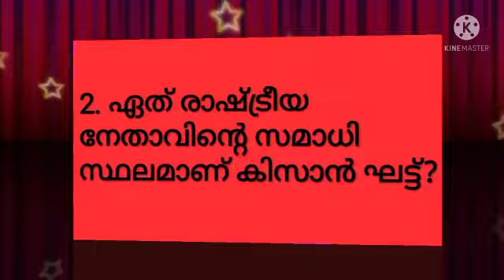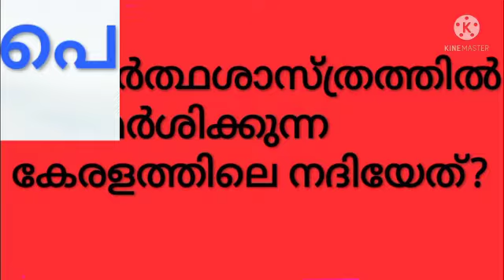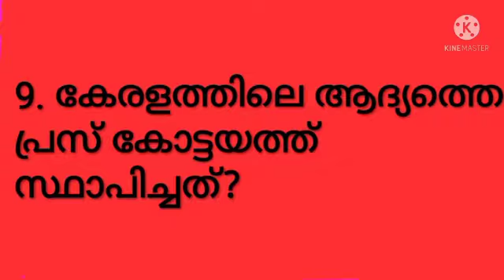PSC EXAM QUESTIONS | KALEIDOSCOPE EDUCATION CHANNEL | GENERAL QUIZ | FATHIMA SHIFA P. |GMUPS MELMURI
മിച്ച നിലവാരമുള്ള 20 ചോദ്യങ്ങൾ ആണ് ഈ ജനറൽ ക്വിസിൽ ഉൾപ്പെടുത്തിയിരിക്കുന്നത്.
LPSA/UPSA/ KTET , OTHER PSC EXAM
LSS,USS,തുടങ്ങിയ മത്സര പരീക്ഷകൾക്ക് സഹായകം.
ഷെയർ ചെയ്യുക.